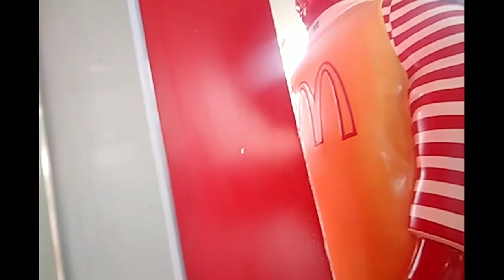IDOL WHAMOS PINUNTAHAN KO ANG PIRA DINIKIT NYO SA Mc do😄🤸🕺💖😀😝😂😂😛😄😀🌐